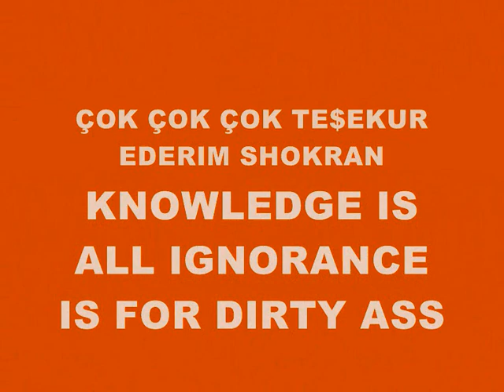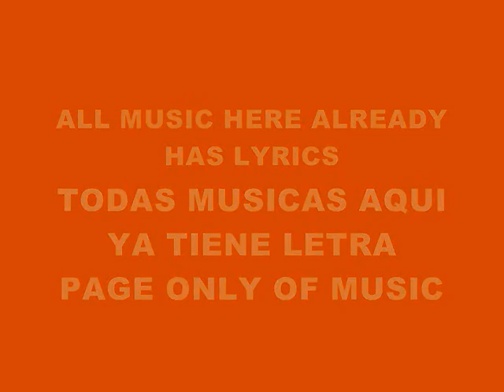MUSIC 2503-SUPER WEIGHT-PRODUCED IN MY PLAYSTATION 2 MARVOK345